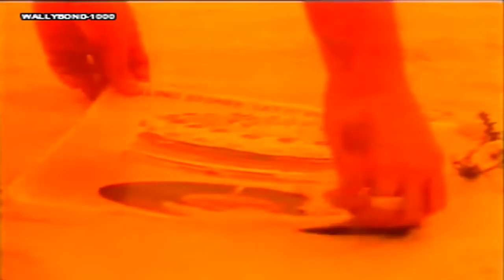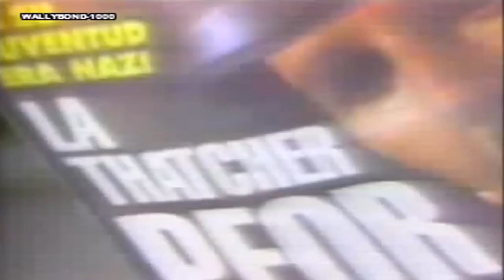Camisa de Vênus - Só o Fim (1986) - Clipe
Playlist ROCK ANOS 80'

Compositores: Gustavo Mullem / Marcelo Nova
Álbum: Só o Fim (compacto)
Ano de Lançamento: 1986

LETRA

Se o chão abriu sob os seus pés
E a segurança, ela sumiu da faixa
Se as peças estão todas soltas
E nada mais encaixa
Oh, crianças isso é só o fim
Isso é só o fim
Algo que você não identifica
Insiste em lhe atormentar
Você implora por proteção
Não sabe como vai acabar
Esse calor insuportável
Não abranda o frio da alma
A vida já não é mais tão segura
E nada mais lhe acalma
Sempre acorda angustiado
E apressado você vai pra rua
Mas mesmo assim acordado
O pesadelo continua
Oh, senhoras isso é só o fim
Oh, senhores isso é só o fim